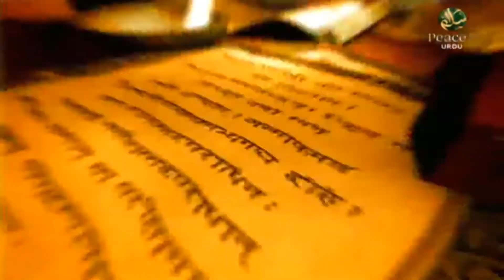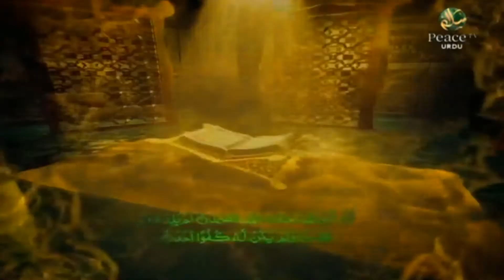Khuda Ka Tasawwur Mukhtalif Mazaahib Mein, Dr Zakir Naik, Part 7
خدا کا تصوّر,

مزہب